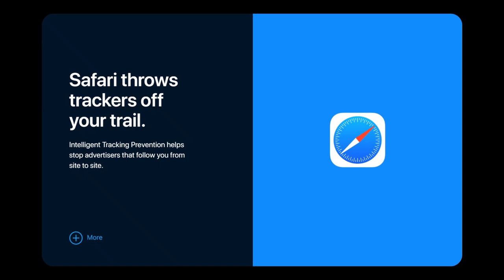Safari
Apple Safari Animation